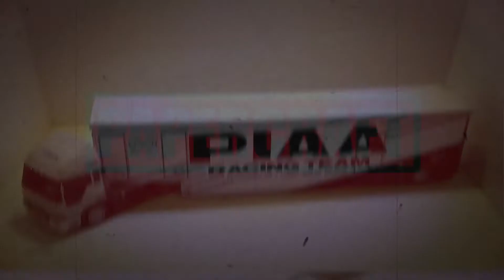캐논 페이퍼크레프트 범선(사그레스 2) 제2편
캐논 페이퍼크레프트 범선(사그레스 2)을 제작하는 과정을 5배속으로 설명없이 촬영하였습니다.

콘텐츠 정보
난이도 : ★★★★★
대략적인 조립 시간 : 10시간 초과
페이지 레이아웃 : 테두리 있음
권장 용지 종류 : Matte Photo Paper